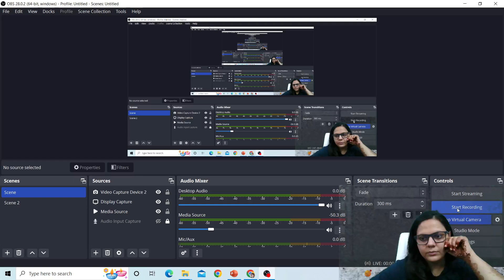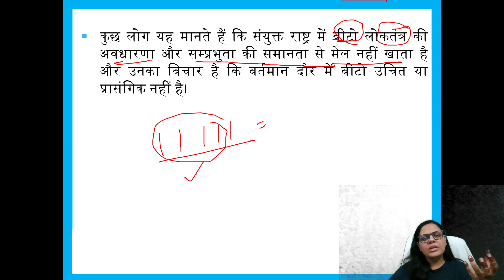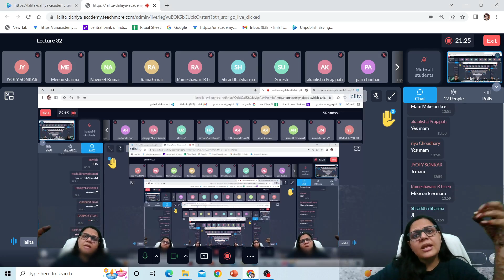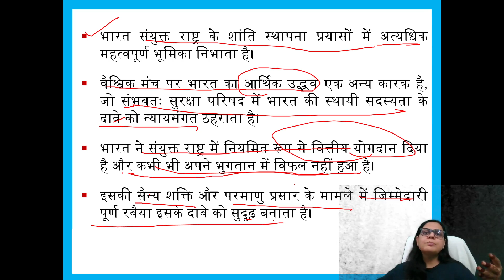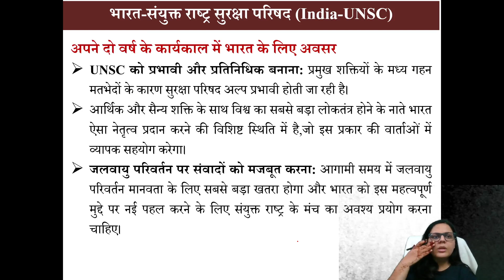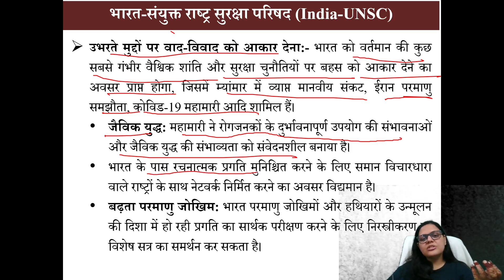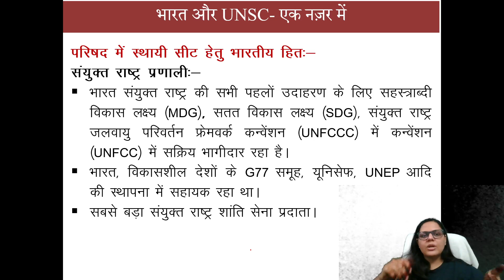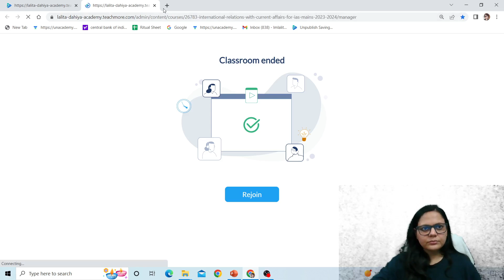UNO में सुधार तथा भारत | UPSC/PCS |LALITA DAHIYA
@Lalita Dahiya Academy In this session LALITA DAHIYA ma'am will be discussing UNO में सुधार तथा भारत for UPSE /UPPCS/BPSC व अन्य PCS.